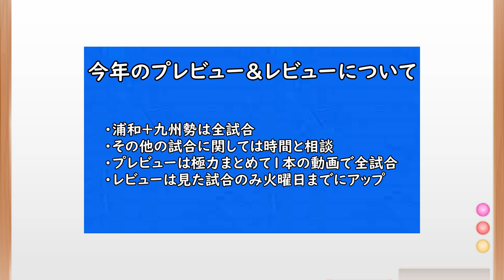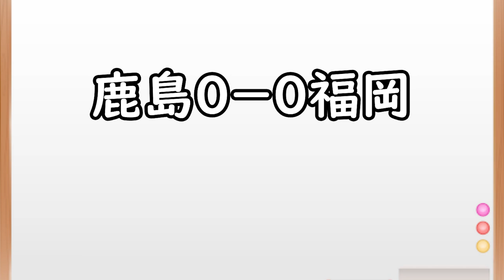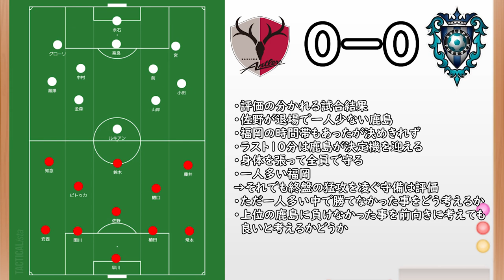【鹿島対アビスパ福岡】数的有利活かせず…この試合をどう評価すべきか【Jリーグ】